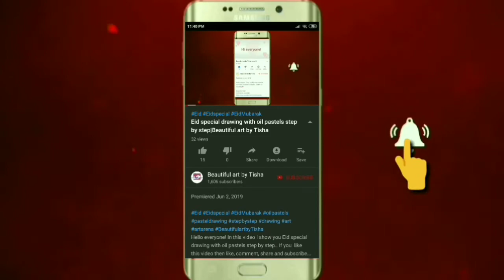Mountain landscape scenery drawing with color pencil|Beautiful art by Tisha